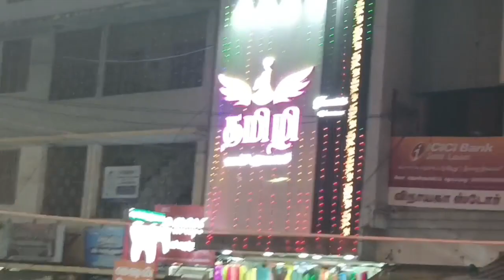BRANDED MENSWEAR AT CHEAPEST PRICE JEYANKONDAM DEEPAVALI Offer | Kathu karuppu kalai